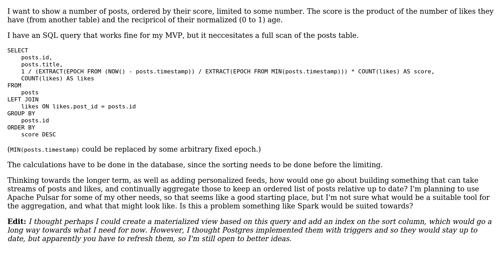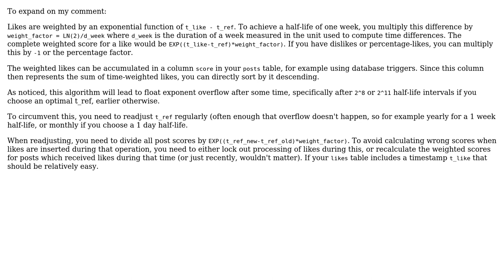Showing posts by their time-decayed score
With thanks & praise to God, and with thanks to the many people who have made this project possible! | Content (except music & images) licensed under CC BY-SA | Music | Images & others | With thanks to user Isvara user Hans-Martin Mosner and the Stack Exchange Network Trademarks are property of their respective owners. You are responsible for your own actions.